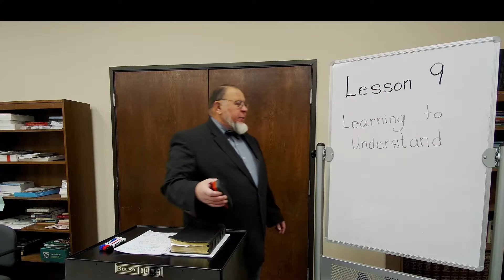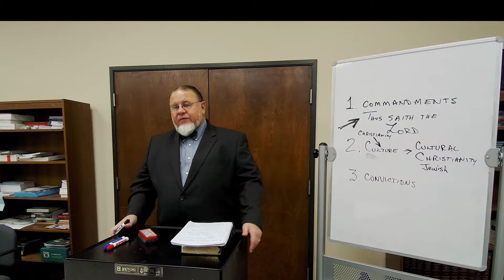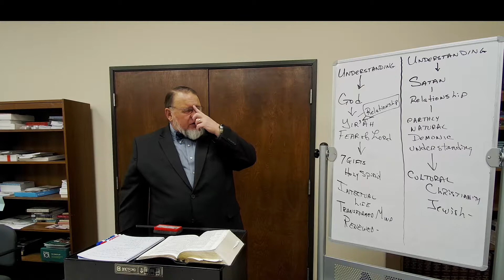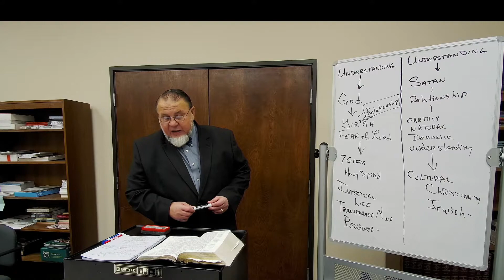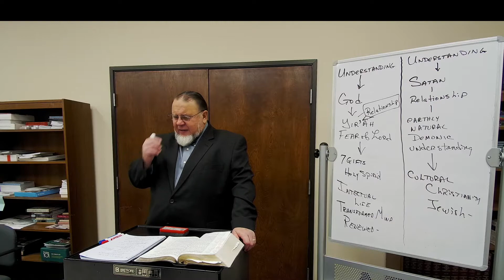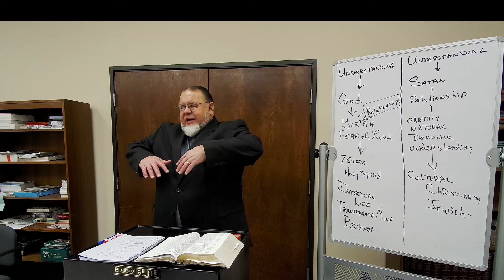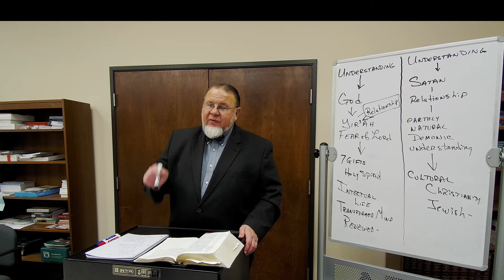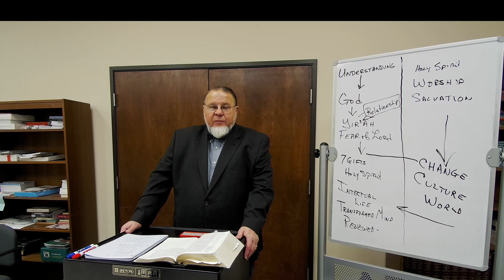Lesson 9 Fall Semester 2021 Learning How to Use Understanding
Learning how to use Understanding.  There are 2 kinds of understanding:  (1)  there is the understanding that comes from God that begins with a right relationship with God and the Fear (Yir'ah) of the Lord, (2) there is the understanding that comes from Satan that is earthly, natural, and demonic.
When we are born into God's Kingdom and become His adopted children, God gives us His Holy Spirit.  There are 7 gifts of the Holy Spirit that accompany Salvation (Isaiah 11:1-3).  Wisdom and Understanding are 2 of these gifts and they describe the intellectual life of a child of God.  The New Testament describes this as being a transformed mind, a renewed mind, and that we have the mind of Christ.  Let this mind be in you which was also in Christ Jesus.
We must learn to use God's understanding.